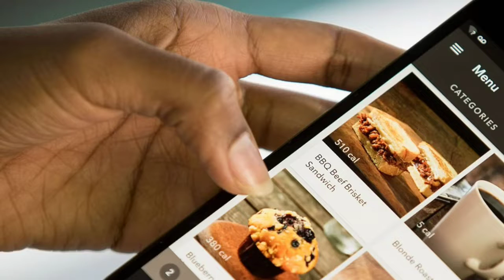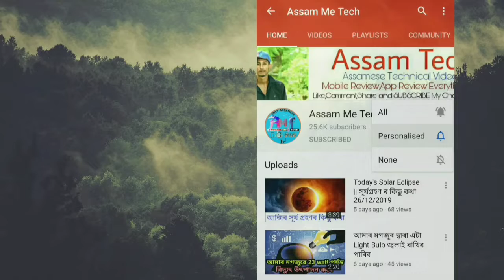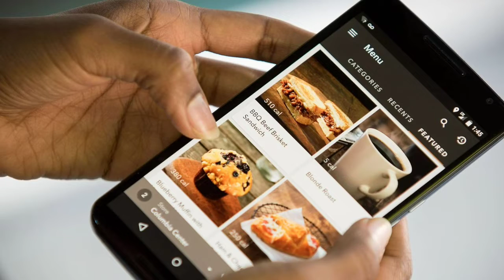7 কোটি টকাৰ Pizza Delivery | Interesting Facts in Assamese